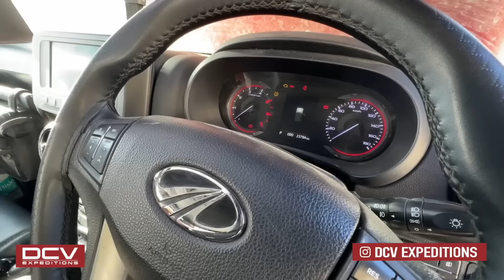Toyota Hilux's Good, Bad and Ugly After 20000 Kms Of Abuse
Toyota Hilux After 20000 Kms Abuse | The Good, Bad and Ugly

My Long Range License Free Walkie Talkies

My Survival Gear
My Solar Survival Watch